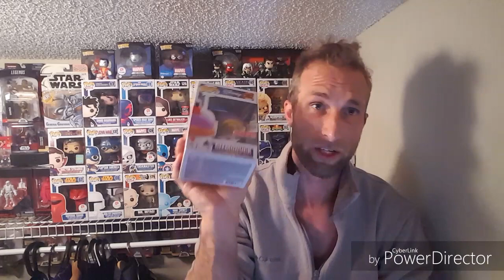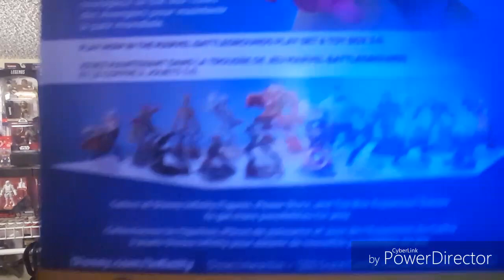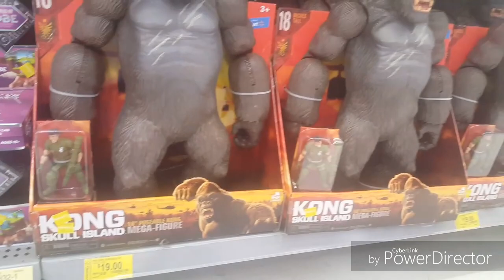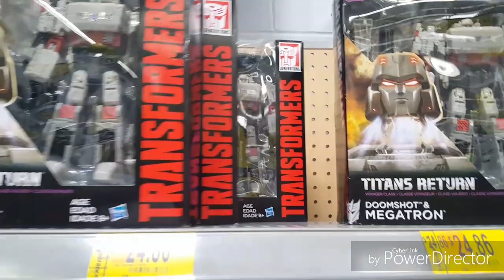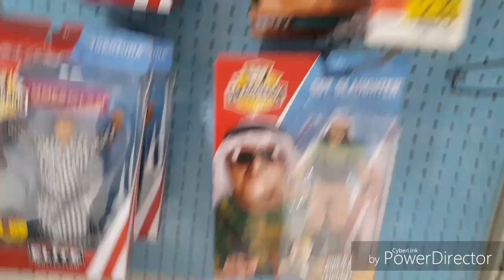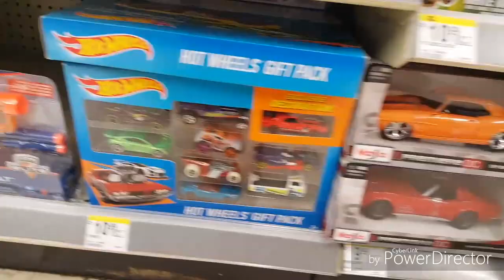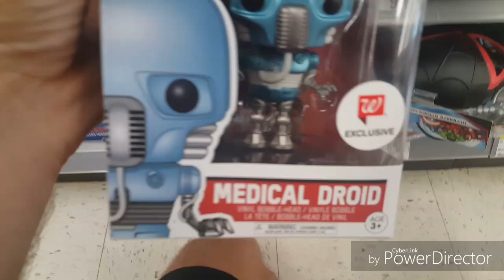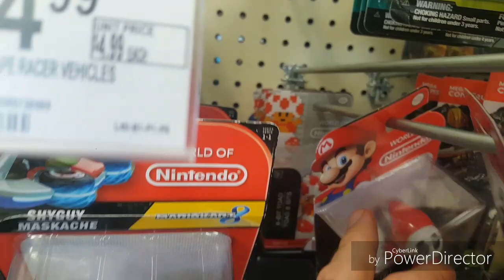NEW POP TALK AND TOY HUNTING!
I got gizmo duck in from the Target website and it got me thinking... what comes out next? So I went on popvinyls.com and found a whole list! I still hunting all the greats like Marvel legends, Star Wars Black Series, Dorbz, Marvel Selects, Funko pop!, nano figs, World of Nintendo, and all the other cool figures out there haha!